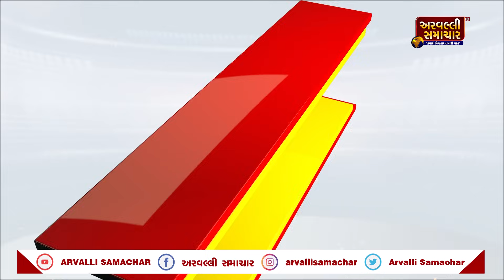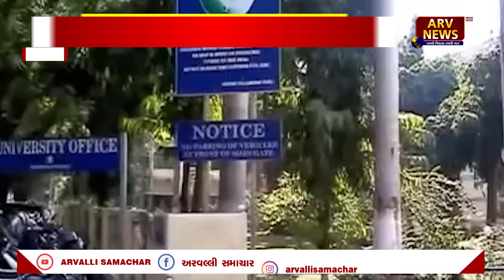EVENING BULLETIN: સાંજના તાજા સમાચાર || ARVALLI SAMACHAR || 05-09-2023